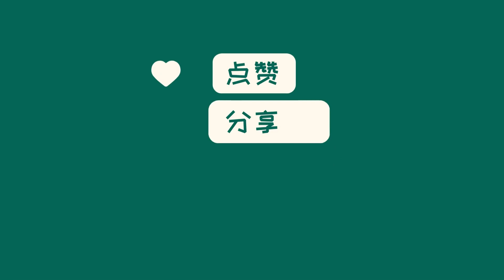中国新闻11月14日20时：以色列总统之子在加沙地带战斗中失联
11月13日，以色列第一夫人米歇尔·赫尔佐格揭露她的一个儿子正在加沙与哈马斯作战，已有一段时间没有联系。她表示过去这段日子对所有母亲和女性都很艰难。总统赫尔佐格夫妇共有三个儿子，但具体是哪一个儿子参战未透露。米歇尔希望所有以色列士兵和战线上的人都能平安归来。据报道，以色列总理内塔尼亚胡的侄子亚伊尔和内塔尼亚胡的前任幕僚长耶希尔·莱特的儿子摩西在加沙的战斗中身亡，但尚未得到证实。